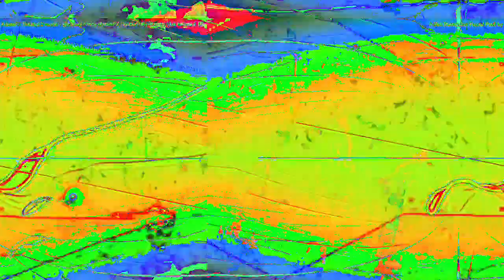[EPILEPSY WARNING] Movie 23 02 17 23h53m11s